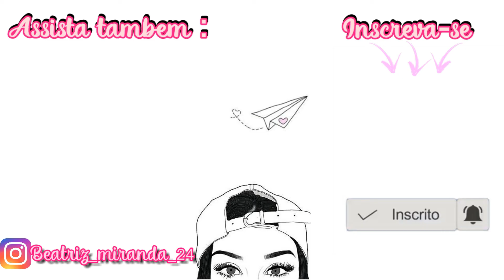O RECEBIDÃO DO ANO ❤️ ROSAMAX CLEAN | BEATRIZ MIRANDA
Me siga no Instagram que estou sempre por lá conversando e mostrando as novidades em primeira mão 🥰

❤️ PARCERIA : @rosamax_clean